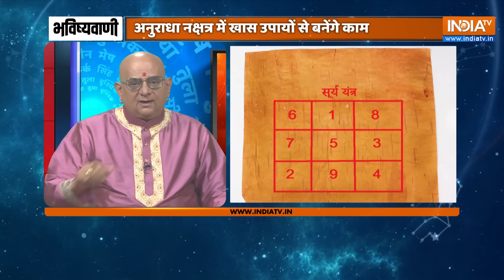Aaj Ka Rashifal: Shubh Muhurat | Today Bhavishyavani with Acharya Indu Prakash, Feb 04, 2024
Aaj Ka Rashifal of O4 Feb 2024: Daily Astrology in Hindi | Bhavishyavani with Acharya Indu Prakash. How will be day today for Aries, Taurus, Gemini, Cancer, Leo, Virgo, Libra, Scorpio, Sagittarius, Capricorn, Aquarius and Pisces. Learn Today's Horoscope prediction only with Acharya Shri Indu Prakash ji. Learn Vastu Tips and Vastu for positive energy at home and Office.

Numerology (अंक ज्योतिष 04 February 2024) for Cancer, Aries, Taurus, Gemini, Leo, Sagittarius, Pieces, Capricon, Aquarius in Hindi. Career Horoscope Predictions, Health Predictions and How will be your Love Life. Your Lucky Number Today. Lucky Colour for me today. Vastu Tips for Home, Office and Good Health.